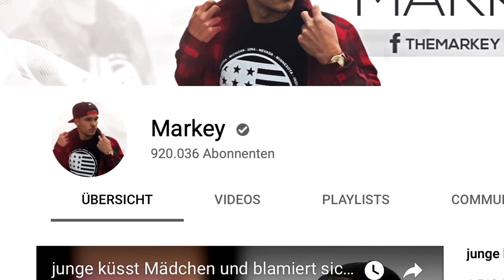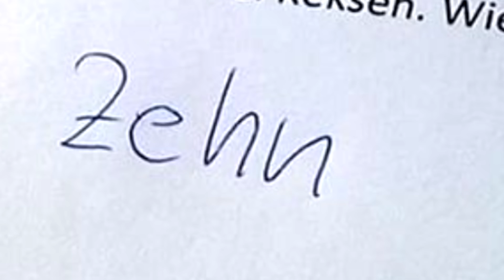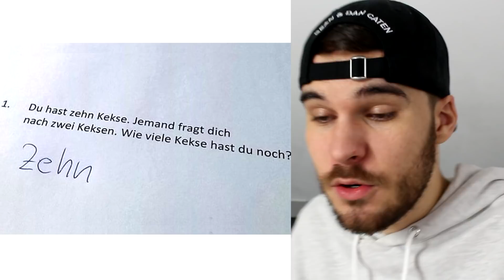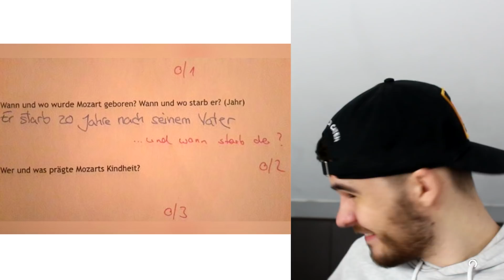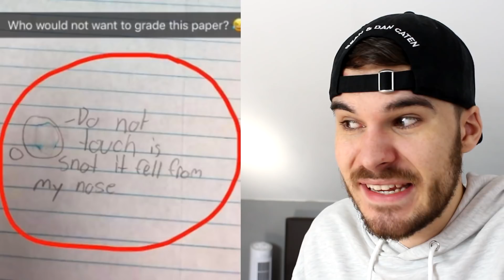Die LUSTIGSTEN Schülerantworten in TESTS (LACHFLASH)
die lustigsten Schülerantworten in tests lachflash versuche nicht zu lachen :D
► Mein instagram: @MarkeyTV ► Mein snapchat: MarkeyTV

► Video liken

FERTIG!

PSN: theMarkey